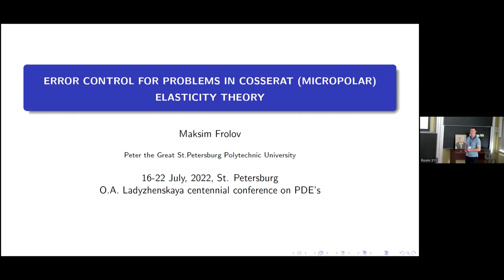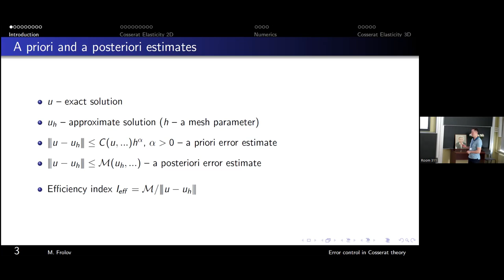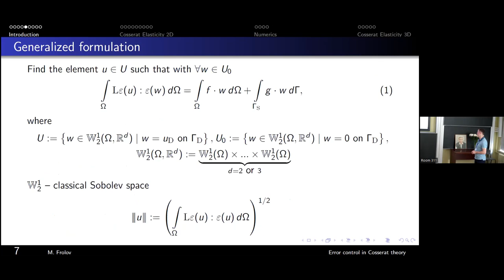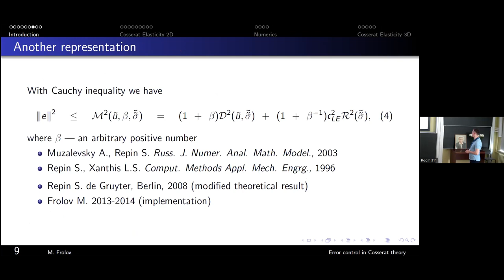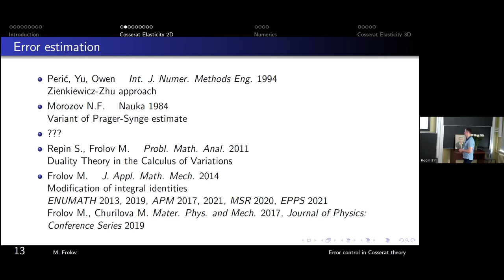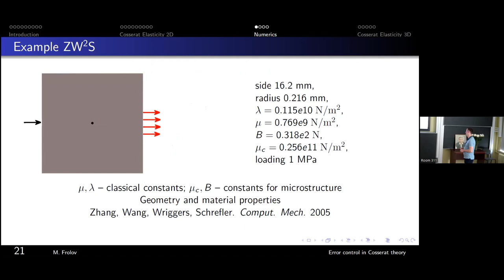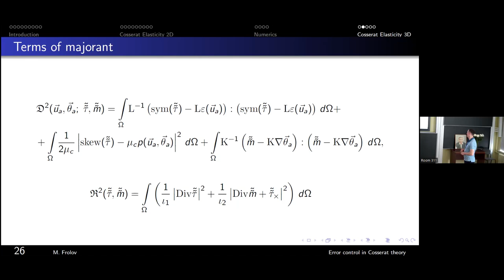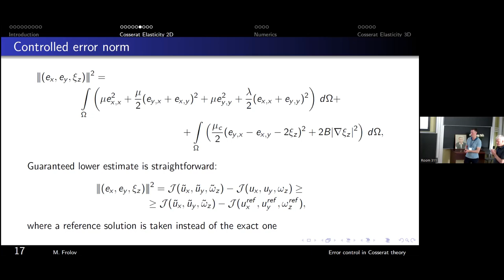M.E. Frolov | Error control for problems in Cosserat (micropolar) elasticity theory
Maksim E. Frolov (Peter the Great St. Petersburg Polytechnic University)
Error control for problems in Cosserat (micropolar) elasticity theory

A posteriori error estimates for Cosserat (micropolar) elasticity for problems
in 2D ([2, 3]) and 3D ([4]) are considered. Majorants are based on the  functional approach that guarantees the reliability property regardless of some additional assumptions, for instance, the Galerkin orthogonality (see [5, 6, 7] and the literature cited therein). Error estimates with such type of properties are as important for justification of mathematical methods in computational mechanics as well-known classical results on existence and uniqueness of solutions following from the theory of partial differential equations (see, for example, [1]).
References
[1] O. A. Ladyzhenskaya, Boundary Value Prolems of Mathematical Physics,
Nauka, Moscow, 1973.
[2] S.I. Repin and M.E. Frolov, Estimates for deviations from exact solutions to plane problems in the Cosserat theory of elasticity, Probl. Math. Anal. 62
(2011), 153–161 [transl. Journal of Mathematical Sciences 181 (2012), no.2,
281–291].
[3] M.E. Frolov, Functional a posteriori estimates of the error in the solutions of plane problems in Cosserat elasticity theory, Journal of Applied Mathematics and Mechanics 78 (2014), no.4, 425–431.
[4] M.E. Frolov, Reliable a Posteriori Error Estimation for Cosserat Elasticity
in 3D, Lobachevskii J. Math. 42 (2021), 96–103.
[5] P. Neittaanm¨aki and S. Repin, Reliable methods for computer simulation.
Error control and a posteriori estimates, Studies in Mathematics and its
Applications, Vol. 33, Elsevier, Amsterdam, 2004.
[6] S. Repin, A posteriori estimates for partial differential equations, Radon
series on computational and applied mathematics, Vol. 4, de Gruyter, Berlin,
2008.
[7] O. Mali, P. Neittaanm¨aki and S. Repin, Accuracy verification methods. Theory and algorithms, Springer, Dordrecht, 2014.